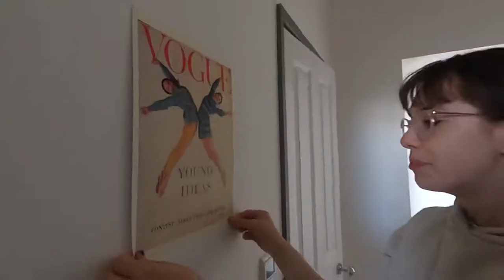Moving Out Vlog | Last Few Days In Our Flat | LGBT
We finally moved out of our flat! It felt like a hectic week but looking back it really wasn't too bad, we still found time to be together and enjoy the little moments which we find so important.